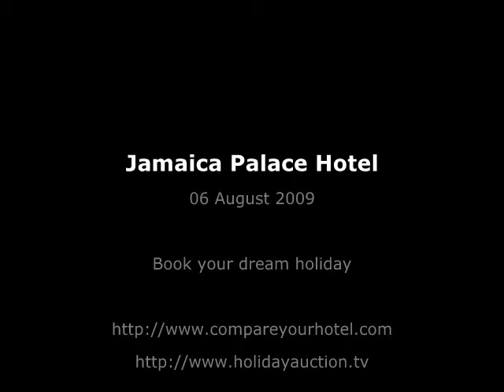The Jamaica Palace Hotel -- Jamaica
booking service for leisure travel

Jamaica Palace is one of the most luxurious and elegant hotels in all of Jamaica. The 80 uniquely designed air-conditioned suites and rooms are located within walking distance to the most romantic private coves & beaches in Port Antonio.

The hotel offers Continental and Caribbean cuisine in a relaxed setting featuring a natural stone waterfall. Special packages are available for weddings, groups, and romantic getaways.

We invite you to bring your entire family - there is plenty of sun, sports, and sightseeing so that everyone will have a memorable experience.